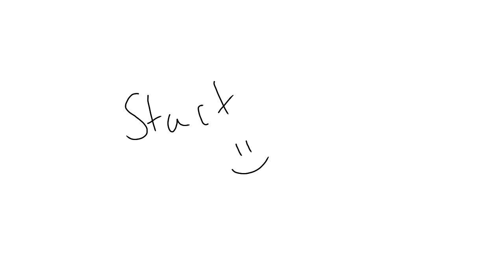Life is fun! Part 17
Here we are, lol uh this is terrible
I need ta practice more 😔